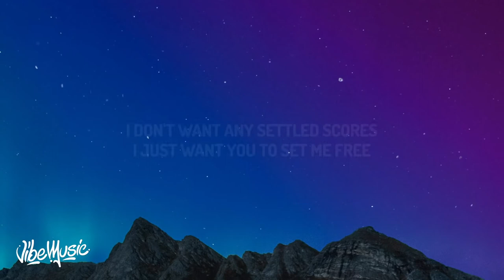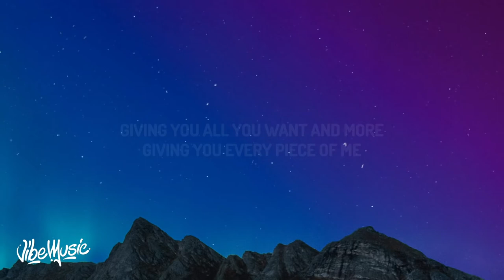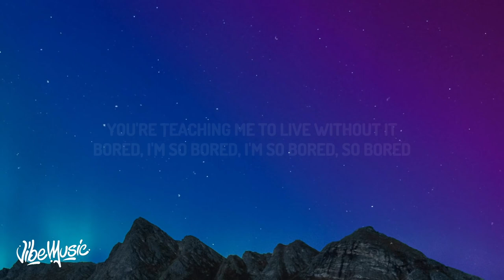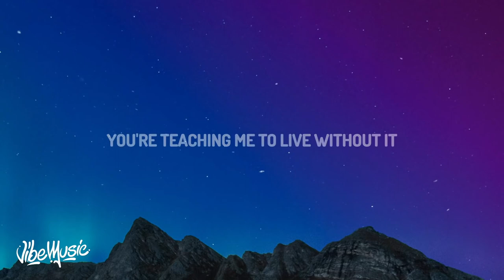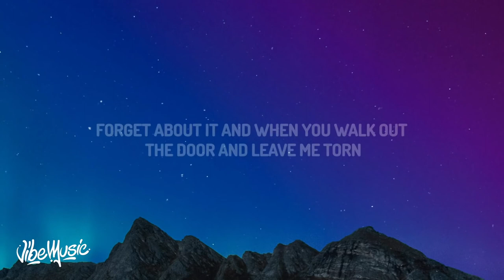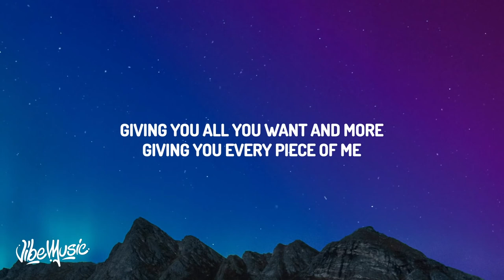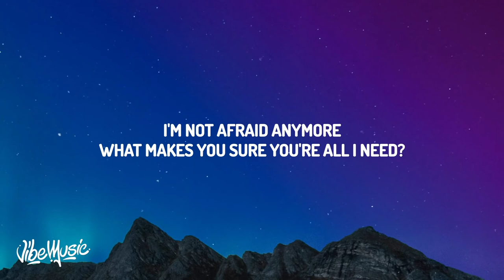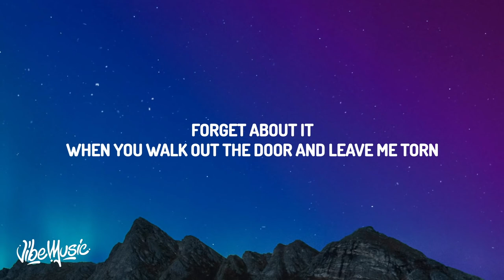[1 HOUR 🕐] Billie Eilish - Bored (Lyrics)